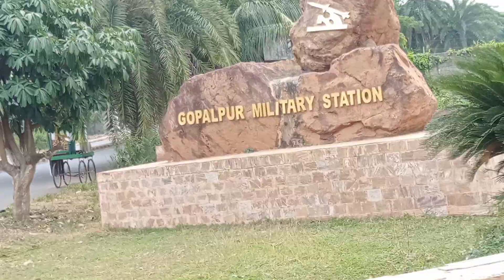Aaj me aapni friend ki quater me gayi thi 😍😌|| army cantt ke andar || geetanjali vlogs ❤️🎥